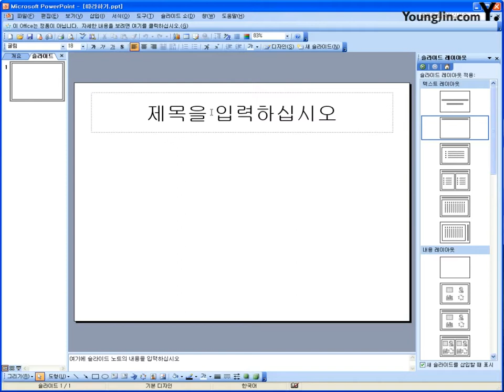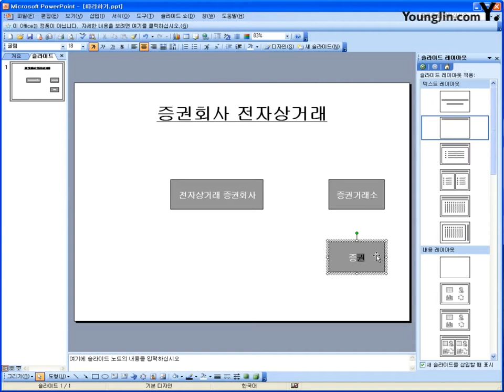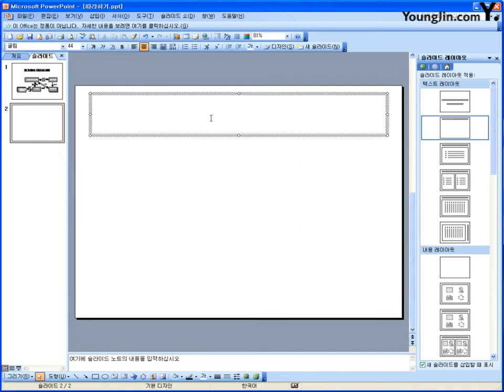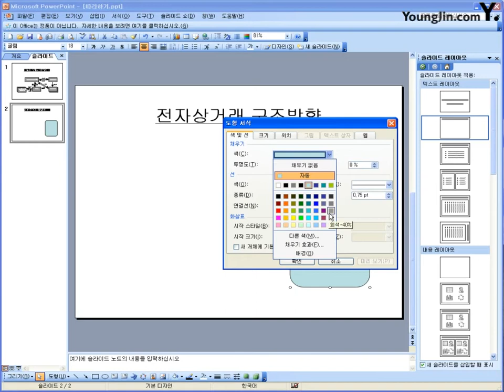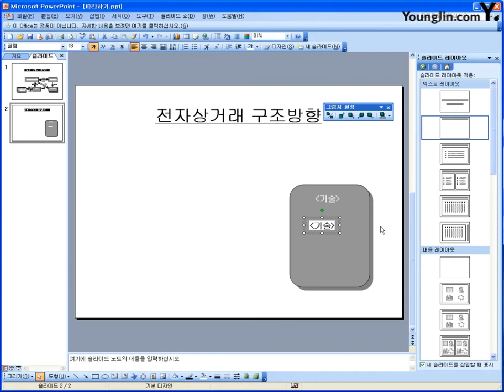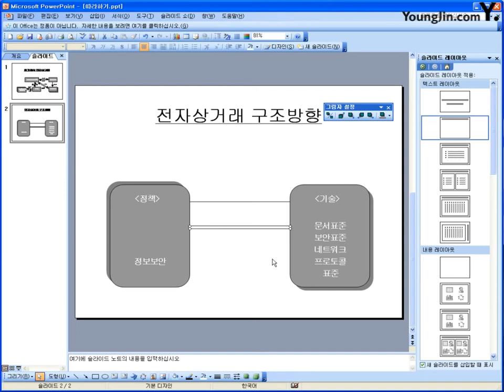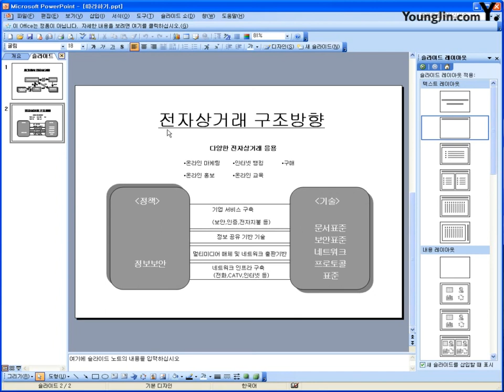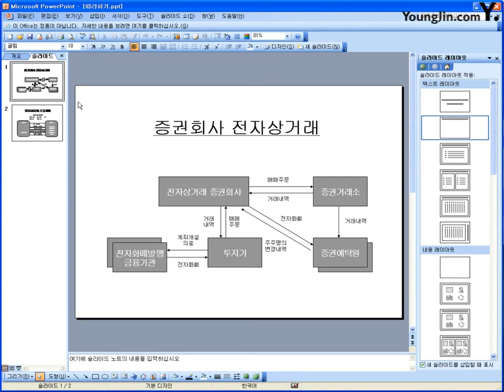OFFICE 2003 3과목 따라하기파워포인트